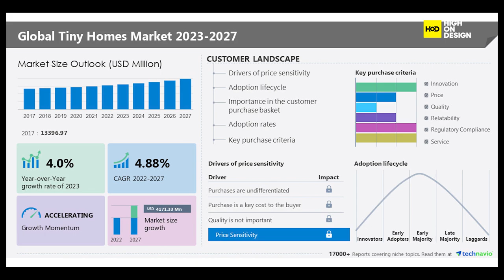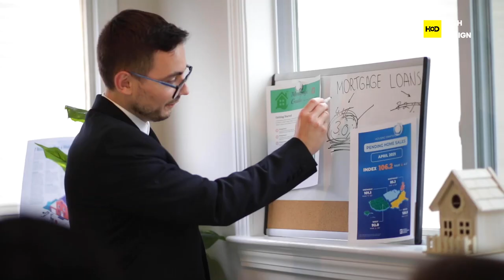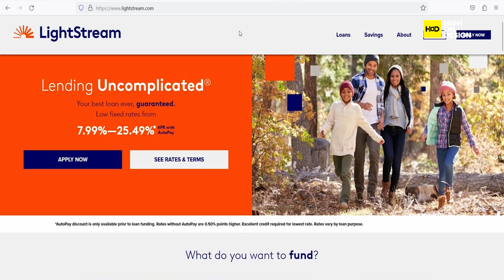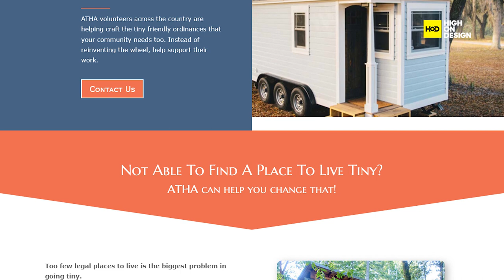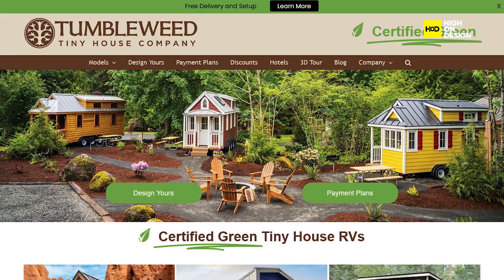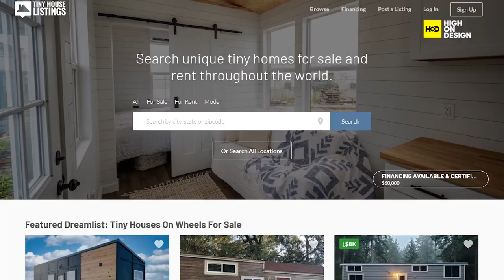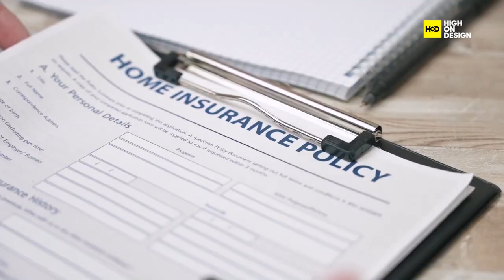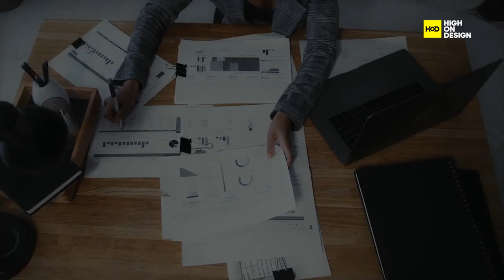Influential Factors, Expense Breakdown, and Valuable Tips for Building Your Own Tiny House.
Imagine living in a cozy and comfortable tiny house that is not only affordable but also eco-friendly. Discover the influential factors that you need to consider, the expense breakdown that will help you save money, and valuable tips that will make your dream of owning a tiny house a reality. Don't miss out on this opportunity to simplify your life and live sustainably. Learn everything you need to know about building a tiny house today!